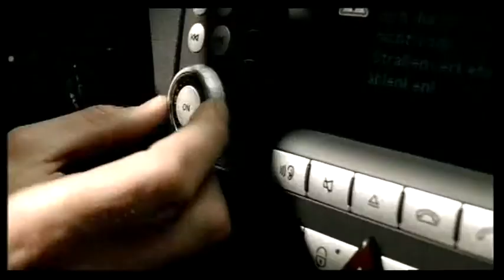Mercedes-Benz SLK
Produktion: DaimlerChrysler AG / RedOrange Filmproduktion GmbH
Schnitt: Marcus Schweizer